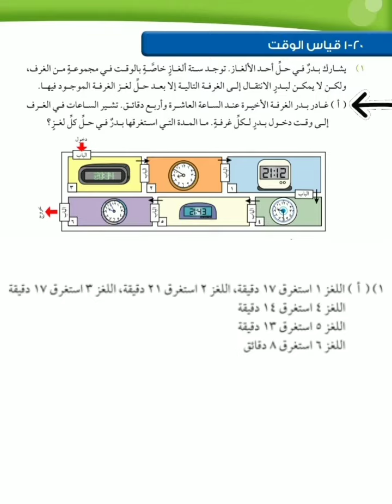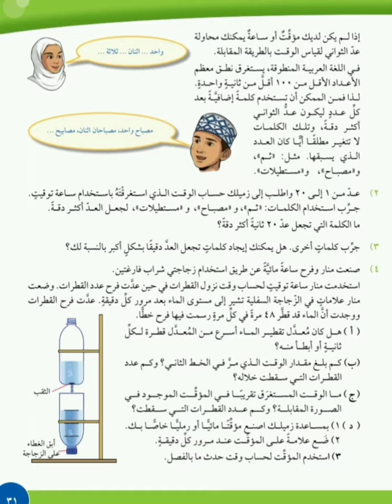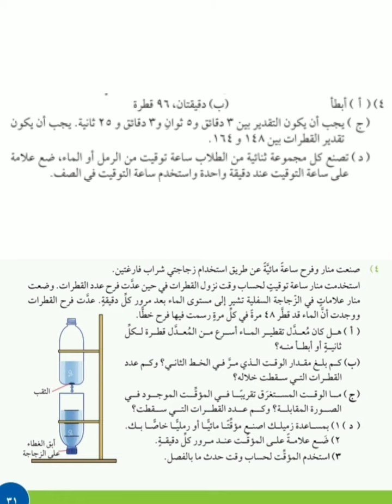اجابة كتاب الطالب صفحة ٣٠، ٣١ رياضيات الصف الخامس الفصل الثاني تمرين ٢٠-١ قياس الوقت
اجابة كتاب الطالب رياضيات الصف الخامس الفصل الدراسي الثاني سلطنة عمان
القياس
تمرين ٢٠-١ قياس الوقت